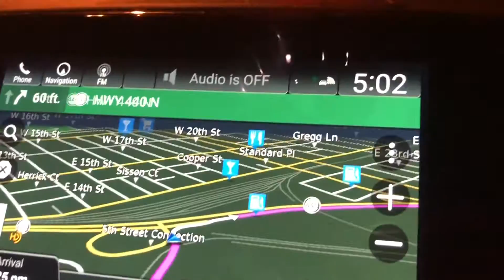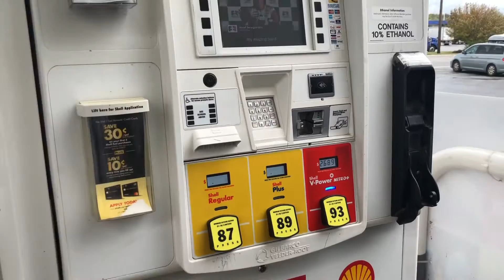Maine | Road Trip | Oyi ni Otep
Join us as we travel to Maine for foliage.

If you are planning to travel via domestic either car/plane please check each state for their travel advisories/restrictions before you go.

Thank you for watching! please subscribe if you haven't yet, like, share this video with your friends/family who love to travel and don't forget to click the bell button so you'll get notify every time I upload new videos.